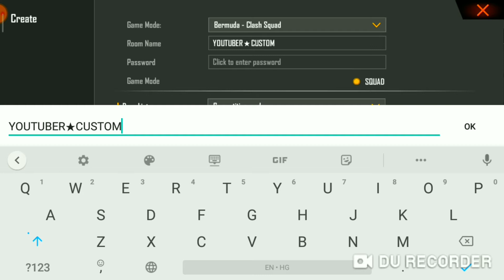how to make 1 vs 1 custom in free fire || how to create 1 vs 1 custom in free fire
★COVER TOPICS★
1.how to make 1 vs 1 custom in free fire
2.how to create 1 vs 1 custom in free fire
3.how to make 1 vs 1 custom room in free fire
4.how to create 1 vs 1 custom room in free fire
5.how to make 1 vs 1 custom card in free fire
6.how to create 1 vs 1 custom card in free fire
7.how to play 1 vs 1 custom in free fire
8.1 vs 1 custom in free fire
9.free fire 1 vs 1 custom Setting
10.free fire 1 vs 1 custom
11.resulted gamer